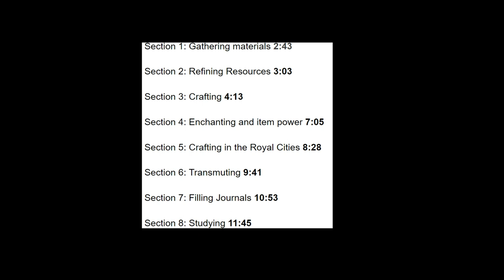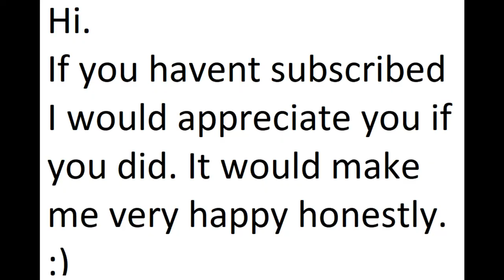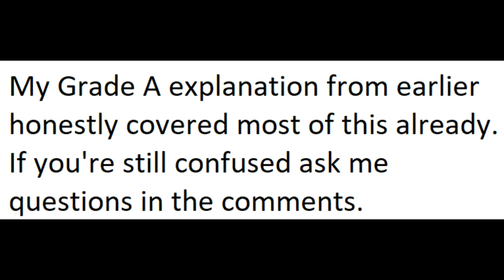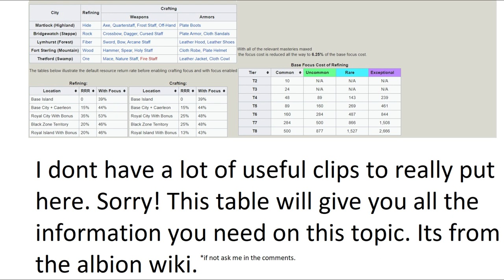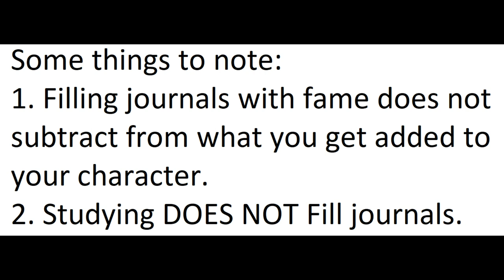A COMPLETE Beginner Crafting Guide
I didnt mention 2 things. 1. You can use the artifact foundry to enchant already made gear using runes and souls etc... 2. Eat a salad to improve your crafting quality. Hope you like the video.